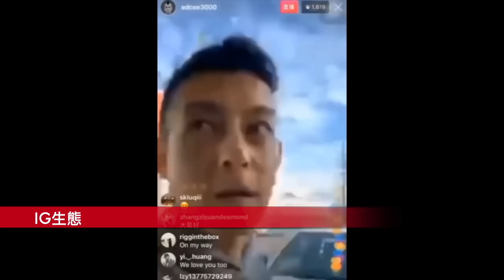《100種潮流生活》︱EP.5︱Y2K少女︱13942__︱ChillDon 潮流當打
【ChillDon 潮流當打】
《100種潮流生活》

第五集我地邀請到Y2K少女 13942__  ！

Alex Instagram: iphhang
Tammy Instagram: 13942__